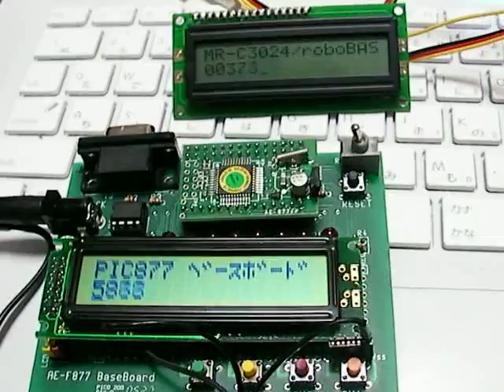roboBASIC(MR-C3024) vs. PIC-BASIC(16F877)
シリアルLCDへの表示なのでそれがネックかも知れません。